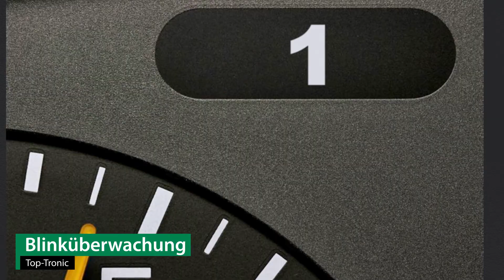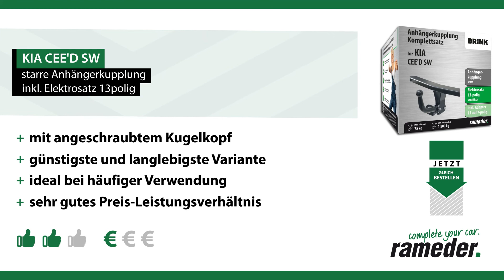Anhängerkupplung starr KIA CEE'D SW | Brink Komplettsatz + Montage von Rameder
►Anhängerkupplung starr + Elektrosatz + Montage | KIA CEE'D SW | Brink

Einbau, Montage und Produktvorstellung einer universal Anhängerkupplung inkl. E-Satz für den KIA CEE'D SW . Die vorgestellte AHK abnehmbar von Brink ist bei Rameder erhältlich Das Nachrüsten der Anhängevorrichtung kann optional in einem unserer bundesweit verteilten Montagepoints von uns übernommen werden

Warum sollte ich meine Anhängerkupplung für den KIA CEE'D SW bei Rameder kaufen?
+Bestpreis-Garantie
+Maximaler Kundenservice

Ist die Anhängerkupplung starr von Brink die richtige für meinen KIA CEE'D SW von KIA?

Wenn Sie kein geeignetes Werkzeug oder nicht das nötige Wissen haben, um die Anhängerkupplung fachgerecht zu montieren, dann helfen wir Ihnen gerne weiter. Schauen Sie einfach in einem unserer Montagepointen vorbei . Natürlich können Sie auch in unseren Werkstätten die AHK freischalten lassen. Alternativ finden Sie auf den jeweiligen Produktseiten auch die dazugehörige Einbauanleitung.